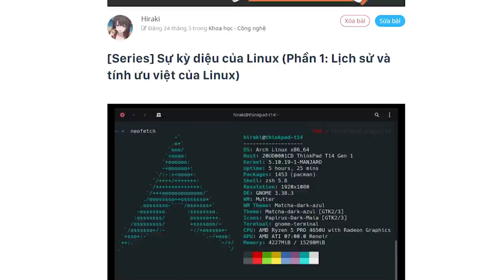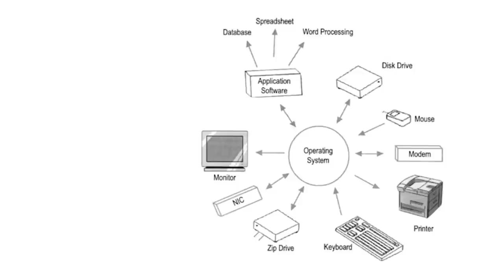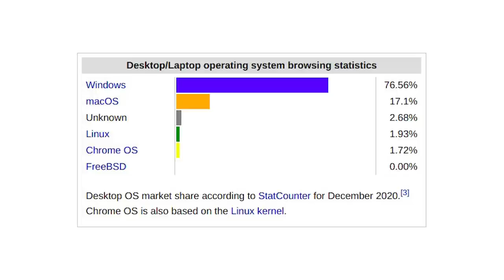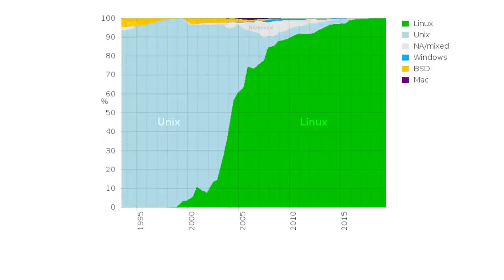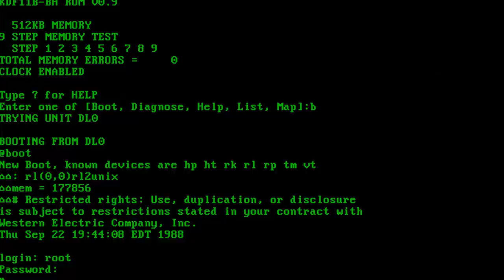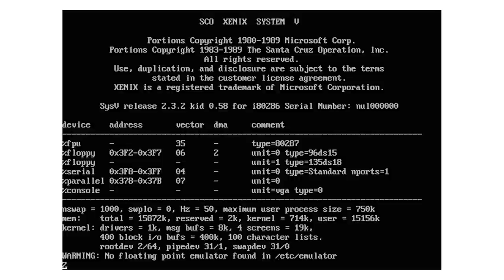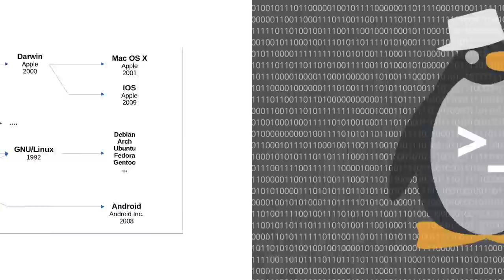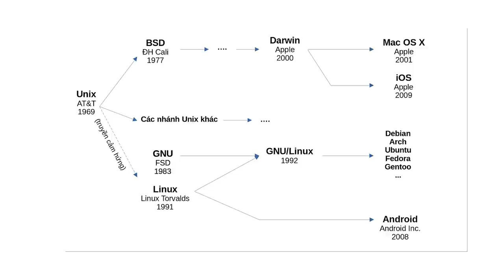Lịch sử và tính ưu việt của Linux (Phần 1) | Hiraki | KHOA HỌC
Hệ điều hành (operating system) là hệ thống điều hành các hoạt động của một hệ thống máy tính. Nó hoạt động như một môi trường để các phần mềm khác (như ứng dụng văn phòng, chỉnh sửa ảnh, game, ...) có thể hoạt động được. Nếu không có hệ điều hành, máy tính sẽ không thể nào hoạt động được.
Tìm hiểu thêm về cuốn sách DevUP
Ghé Nhà sách Spiderum trên SHOPEE ngay thôi các bạn ơi:
Nội dung:
00:00 - Start
00:34 - Hệ điều hành là gì?
03:30 - Unix và Windows
06:35 - Lịch sử của Linux
Những nội dung liên quan:
LẬP TRÌNH: Từ nghiệp dư thành chuyên nghiệp

 • LẬP TRÌNH: Từ ngh...
Giải quyết vấn đề trong cuộc sống bằng "TƯ DUY LẬP TRÌNH"

 • Giải quyết vấn đề...
Cách vượt qua đại dịch Zombie (Phần I)

 • Cách vượt qua đại...  ​
Tám nhảm về ‘Tứ Khoái’ của người Việt

Bài viết: [Series] Sự kỳ diệu của Linux (Phần 1: Lịch sử và tính ưu việt của Linux)
Được viết bởi: Hiraki
Giọng đọc: Pinkdot
Editor: Pinkdot